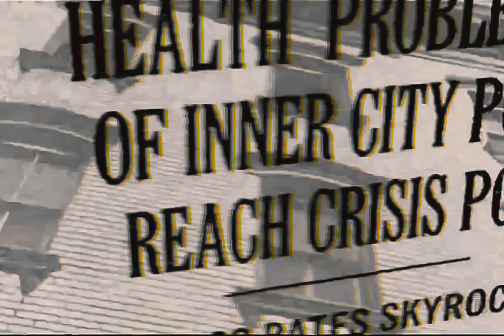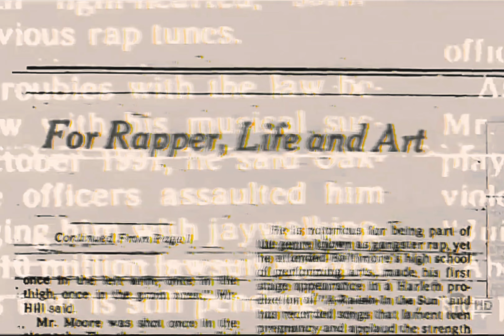2Pac - Lil Homies (Instrumental)(OG Extended)[HD Revised] 4K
Featuring: Danny Boy Steward & Natasha Walker
Produced By: Johnny J
Written By: Danny Boy Steward, 2Pac, Johnny J & Natasha Walker
Recorded At: Record One, Sherman Oaks, CA & Can Am Studio, Tarzana, California
Samples: John Lee Hooker (Ft. Carlos Santana) – Chill Out (Things Gonna Change)

Date: March 07, 1996
Producer: Johnny “J” Jackson
Studio: Can-Am Studios, Tarzana, California
Samples: John Lee Hooker,

What's up nigga let’s do this shit! My lil’ homies!
Lil’ bad-ass mothafuckin' adolescent niggas! My lil’ homies!
What the fuck you niggas wanna do? WHAT NIGGA? My fuckin lil’ homies
Sixteen, fifteen, thirteen, my fuckin' lil’ homies
Juvenile delinquents ready to BUST on you mothafuckas
What the fuck you niggas wanna do nigga?!
Nigga take yo’ shit off, lil’ homies!
We robbin' mothafuckas nigga, Thug Life, Outlawwwwz
Westside! Death Row nigga
You know what time it is, my lil’ homies
You know what the fuck you gotta do nigga, Outlawz nigga
My lil’ homies..
Yaki Kadafi, Hussein Fatal, Napoleon, E.D.I. Amin, K. Kastro, Big Muthafuckin' Syke, Boniti, Makaveli, my fuckin' lil' homies
Double Glocks on you bitch made niggas
I open fire on these new deadly streets
Closed casket, fuck you bastards
My muthafuckin' lil' homies don’t give a fuck about none of you niggas
Fuck your families, fuck your kids nigga
My fuckin' lil' homies, fuck all ya’ll niggas, outlaw westside ridahs (My lil' homies)
Bad Boy killa, fuck all you niggas, hey LL meet my lil' homies
LL Cool J, say what, nigga?
(Thug Life)
I’ll rock your muthafuckin' bells, me and my muthafuckin' Outlawz, my lil' homies
Who wanna get with me this old wild shit, my lil' homies
Muthafuckin' Mac-11, Mini-14s, AR-15s on you bitch made niggas
.357 six muthafuckin' times, hollow points
I’m up in this muthafucka, you niggas don’t want it, my lil' homies
Mothafuckin' police, nigga get into the car, nigga, we finna ride all these mothafuckas
They don't see these outlaw niggas
Not us! My lil' homies